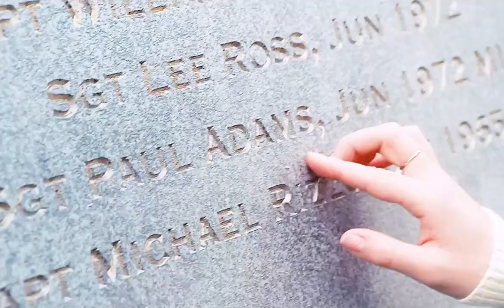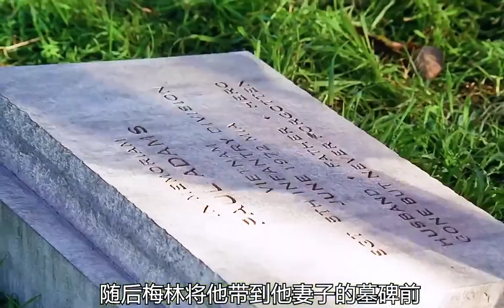你害怕的每个鬼，都是别人朝思暮想之人《鬼语者》